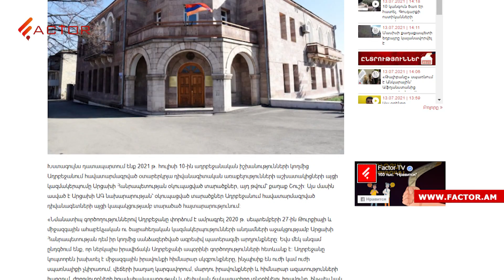Թաթոյանը՝ Փաշինյանի հետ աշխատանքի մասին․ Արցախի արձագանքը՝ դիվանագետների Շուշի այցին․ Լուրեր